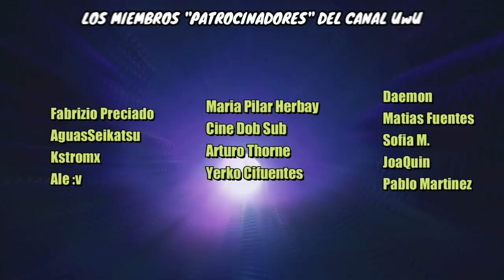⚡ LA DIOSA QUE SE ENAMORO DE UN SIMPLE MORTAL | Komi-san wa Komyusho Desu TEMPORADA 2 | RESUMEN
Este es el resumen de Komi-san wa Komyusho Desu TEMPORADA 2

Komi san wa Komyushou desu TEMPORADA 1 | RESUMEN ANIME en 13 Minutos | Komi Can't Communicate
Komi-san wa, Komyushō desu. [Resumen] Komi Can't Communicate